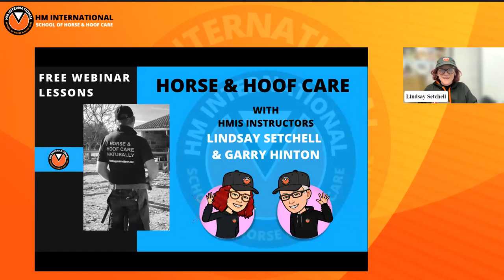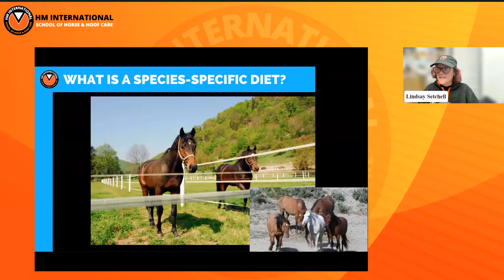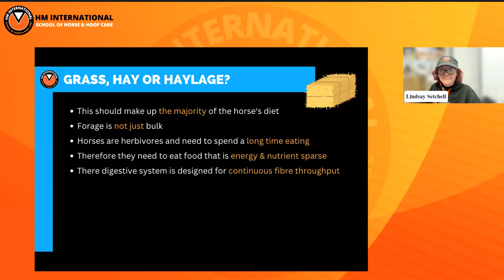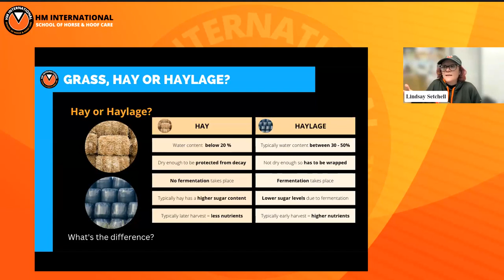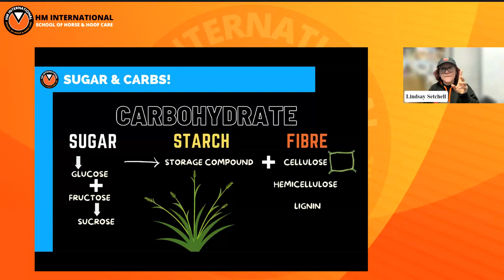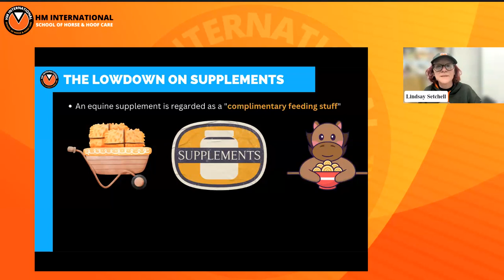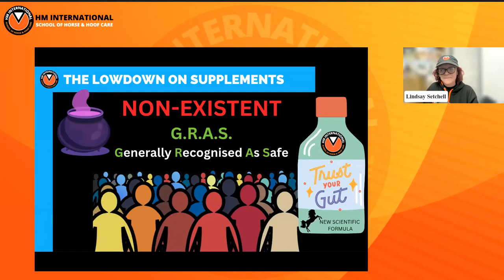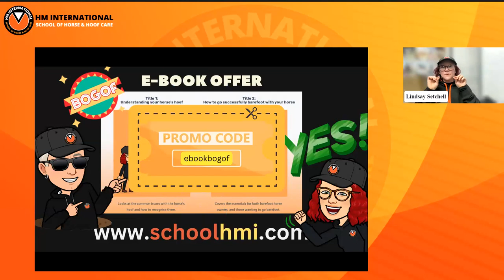How to implement a SPECIES-SPECIFIC DIET for your horse, pony or donkey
2023 Webinar with HMIS Instructors, Lindsay Setchell & Garry Hinton